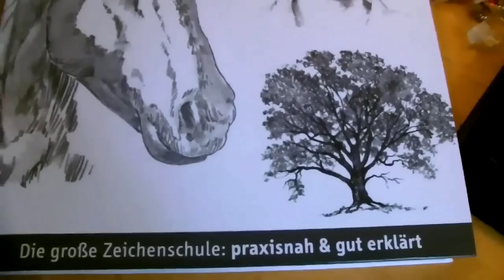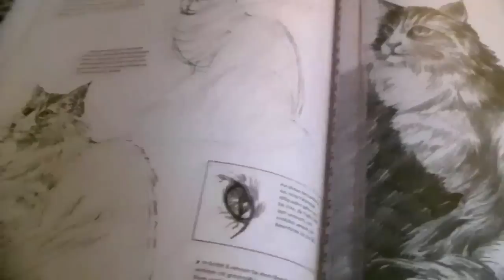MALEN MIT WANNE - Die Perserkatze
Heute lernt ihr bei mir, wie man eine Perserkatze malt.

Hierzu verwende ich:
LYRA Bleistifte - ART DESIGN
Manhatten Kayal 1010N
Rimmel Lippenstift 230 Red Fever

Seid nicht sofort eingeschüchtert, wenn ihr nicht so gut zeichnen könnt. Übung macht den Meister!

Na dann, bis zum nächsten Mal!